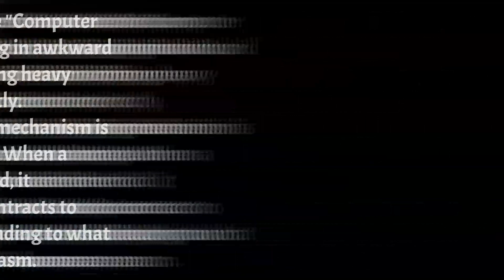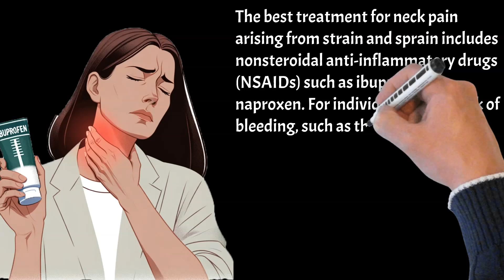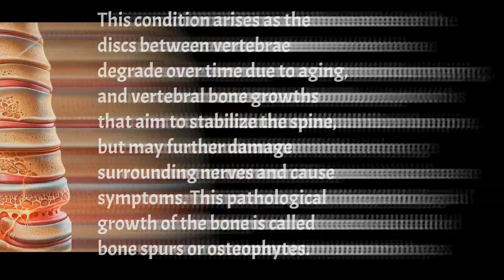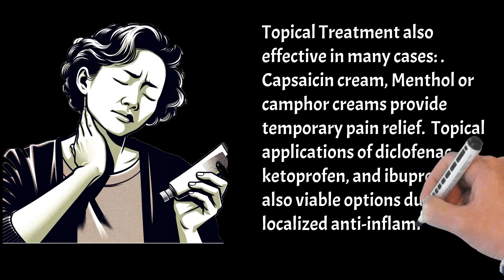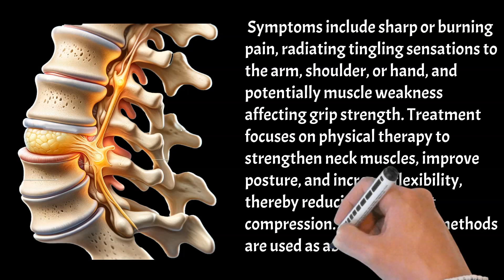Why Does My Neck Hurt? The 3 Leading Causes of Neck Pain Revealed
Neck pain is a common condition with various causes, predominantly stemming from muscle strain and sprain due to overuse, repetitive motions, and improper posture, notably the "Computer Slouch." Muscle damage induces spasms, leading to inflammation, pain, and potentially nerve compression, resulting in symptoms like radiating pain, tingling, or numbness. While the pain typically localizes to one side and improves within a week, treatments include nonsteroidal anti-inflammatory drugs (NSAIDs), acetaminophen, and topical creams for relief. Other significant causes include osteoarthritis (or cervical spondylosis), characterized by the degeneration of vertebral discs and bone spur growth, leading to stiffness, pain, and nerve compression. Diagnosis involves imaging tests, and treatment encompasses exercise, medication, and supplements to support joint and bone health. Additionally, herniated intervertebral disks can cause cervical radiculopathy, with treatment focusing on physical therapy and possibly oral corticosteroids. Less common causes include infections, physical injuries, rheumatoid arthritis, spinal stenosis, and rarely, meningitis or tumors.

Highlights
Muscle Strain and Sprain: The leading cause of neck pain, often resulting from poor posture, repetitive motions, and incorrect lifting methods.
Mechanism of Pain: Muscle damage leads to involuntary contractions (spasms), causing inflammation, pain, and potentially nerve compression.
Treatment Options: Include NSAIDs like ibuprofen and naproxen, acetaminophen for those at bleeding risk, and topical creams for pain relief.
Cervical Osteoarthritis: The second most common cause, due to aging and degradation of vertebral discs and growth of bone spurs, leading to stiffness and pain.
Symptoms of Osteoarthritis: Include chronic neck pain that worsens with movement, muscle stiffness, and nerve compression symptoms like tingling and numbness.
Diagnosis and Management: Utilizes X-rays, MRI, and CT scans for diagnosis, with exercise, medications, and supplements as key treatments.
Herniated Intervertebral Disk: Causes cervical radiculopathy through nerve root compression, leading to sharp pain, tingling, and muscle weakness.
Physical Therapy: A primary treatment for cervical radiculopathy, aiming to strengthen muscles, improve posture, and increase flexibility.
Additional Treatment Methods: Oral corticosteroids for short-term use in certain cases, with a focus on pain management through various medications and physical therapy.
Less Common Causes: Include infections, physical injuries like whiplash, rheumatoid arthritis, spinal stenosis, and rarely, meningitis or tumors, highlighting the wide range of potential neck pain sources.